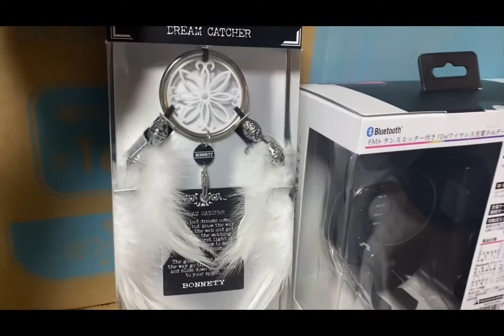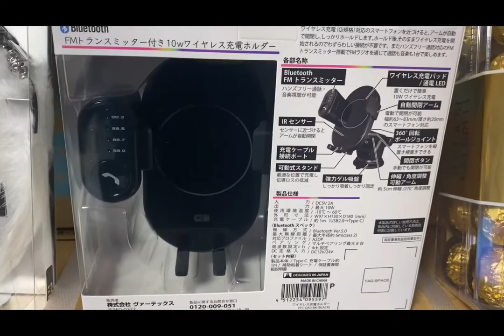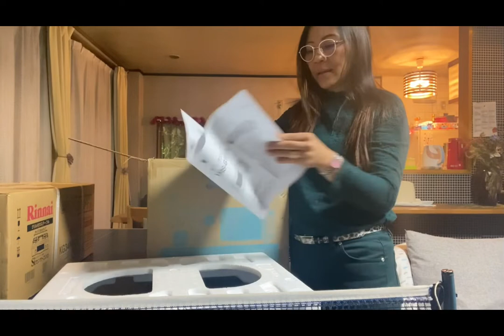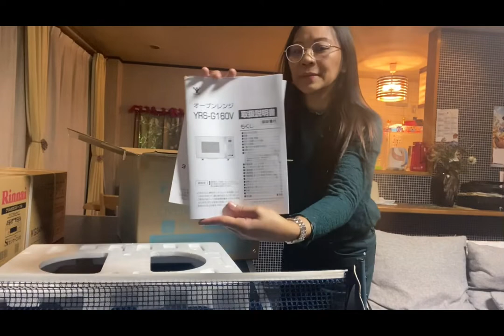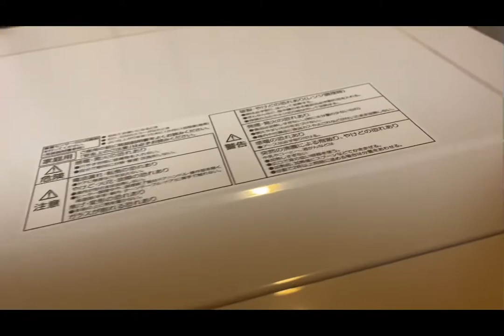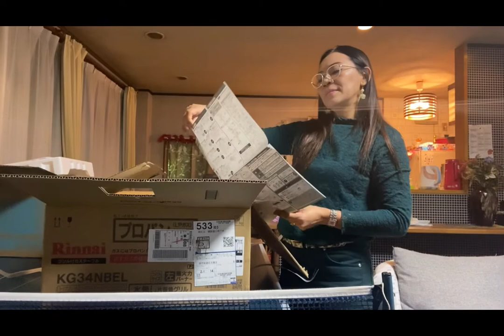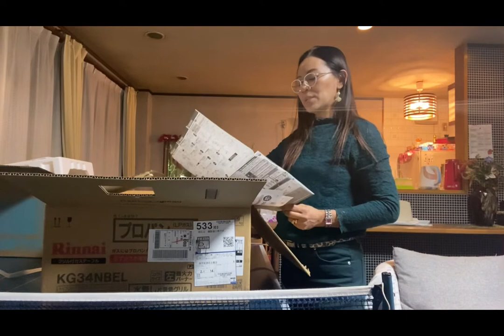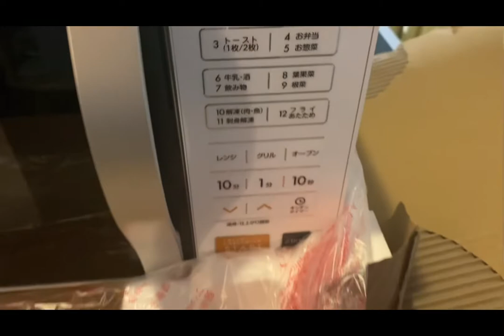UNBOXING (Microwave Oven+Propane gas￼almasekivlogs￼